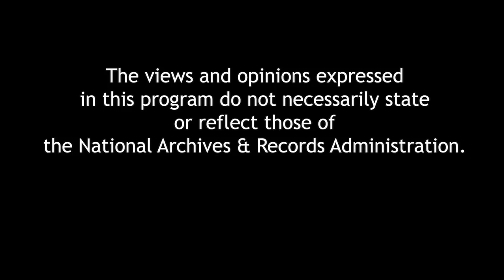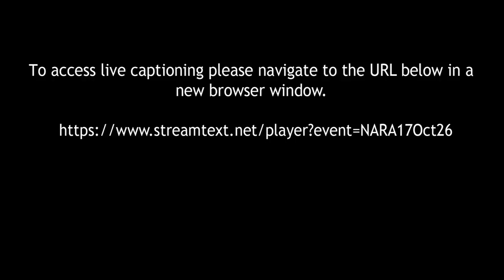2nd Annual McGowan Forum on Ethics: The Challenge of Big Data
A panel of writers, corporate leaders and Government officials examine the ethical responsibility of those who compile and track citizen’s personal data.  What responsibility do corporations and governments have to protect their customers and be transparent in regard to possible data hacks?  This program is made possible in part by the National Archives Foundation with the generous support of the William G. McGowan Charitable Fund.